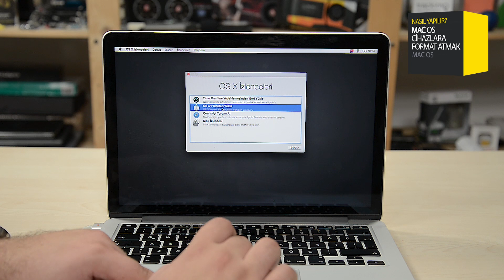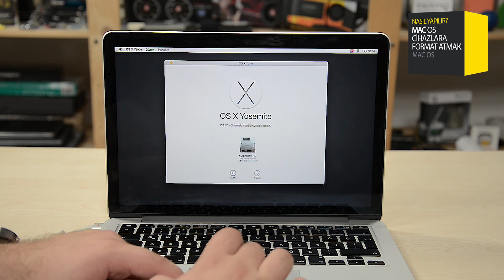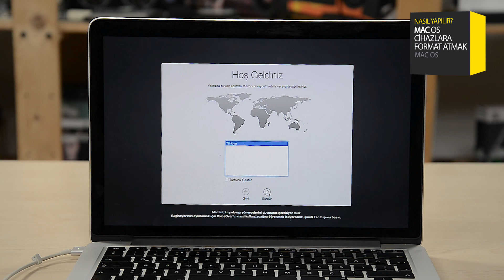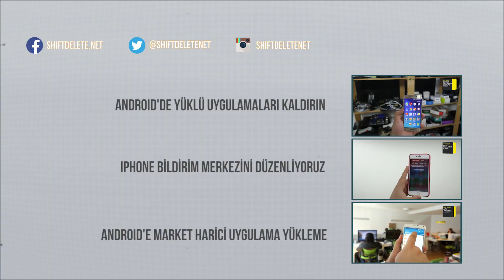OS X Format Nasıl Atılır?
MAC OS X işletim sistemi kullanan MacBook, Mac Mini ya da Mac Pro modellerinden birini kullanıyorsunuz. Cihazınızı formatlamak istiyorsunuz? Peki nasıl formatlayacaksınız? Cevabı rehberimizde.

OS X Yosemite ve El Capitan için format nasıl atılır

Apple’ın en güncel OS X sürümleri Yosemite ve El Capitan kullanan MacBook, Mac Mini ya da Mac Pro gibi bilgisayarınızı nasıl kolayca formatlayabileceğinizi, rehberimizde açıklıyoruz.

Rehber videomuzda adım adım, OS X Yosemite’ın nasıl formatlanacağını sizlere göstereceğiz.

Zaten Apple’ın en çok sevilen yanı olan kolaylık, OS X’i formatlarken de karşımıza çıkıyor. Çok basit bir şekilde OS X tabanlı bilgisayarınızı formatlayabiliyorsunuz.

OS X Yosemite formatlıyoruz

OS X Yosemite ya da El Capitan sürümü kurulu bilgisayarımızı ilk olarak kapatıyoruz. Daha sonra CMD + R ve güç butonuna basarak bilgisayarı açıyoruz.

Başlangıç sesini duyduktan sonra elinizi güç butonundan çekebilirsiniz fakat klavyedeki CMD ve R tuşlarına aynı anda basılı tutmaya devam edin.

Apple logolu boot ekranını geçtikten sonra, karşınıza OX X Utilities penceresi çıkıyor. Açılan pencereden Disk Utilities kısmını seçip yolumuza devam ediyoruz.

Daha sonra karşımıza disk yönetim penceresi çıkıyor. OS X sürümünün kurulu olduğu Machintosh HD diskini seçiyoruz ve sağ kısımda kalan seçeneklerden erase yani silme bölümüne gidiyoruz.

Eğer farklı bir disk biçimlendirmesi ve disk adlandırması isterseniz, erase kısmının altındaki seçenekleri değiştirebilirsiniz fakat yeniden hızlı bir şekilde OS X yüklemek istiyorsanız, buradaki ayarları değiştirmenizi önermiyoruz.

Erase yani sil butonuna basıyoruz. Bir uyarı çıkıyor ve yine sil diyoruz. Daha sorna işlemler başlıyor.

Ve silinme işlemi tamamlandı. Bilgisayarı kapatmıyoruz ve OS X Utilities aracına tekrar geri dönüyoruz. Artık OS X Yosemite ya da El Capitan’ı yeniden yükleme zamanı.

OS X Yosemite tekrar kuruyoruz

Disk Utilities’in iki üstünde yer alan Reinstall OS X kısmına tıklıyoruz. Pencerede OS X Yosemite ya da El Capitan sürümünün tekrar yükleme ekranının geldiğini görüyoruz.

Karşımızdaki pencerede çıkan kısma Continue yani ileri diyip, daha sonra çıkan telif koşullarını kabul edip, işlemleri devam ettiriyoruz.

Yükleme ekranında tekrardan Macintosh HD yani yükleme yapacağımız, formatladığımız diski görüyoruz. Doğrudan o diski seçiyoruz ve yükle / install diyoruz.

Uyarı: Yükleme yapabilmek için internet bağlantısı ve  App Store hesabı gerekmektedir. İnternetten App Store üzerinden yüklemek istediğiniz OS X sürümü indirilecek ve kurulacaktır.

Yüklemenin ilk adımı olarak App Store’da kullandığınız Apple Kimliğini girmeniz gerekiyor. Daha sonra internet bağlantısı olan bilgisayarınızdan, OS X sürümünü indirmeniz gerekiyor.

İnternetten inen OS X sürümünün, ne kadar sürede ineceği sizlere gösteriliyor. Daha sonra inen yazılım yükleniyor ve bilgisayarınız ilk alınmış gibi karşınıza geliyor.

Daha sonra yazılımınızı tekrar ayarlayıp, belli bilgilerinizi girmeniz ve tekrardan kullanmaya başlamanız gerekiyor.

Formatlama işlemi bitti. Yeni kurulumu da yaptık. İşlemler bu kadar kolay!